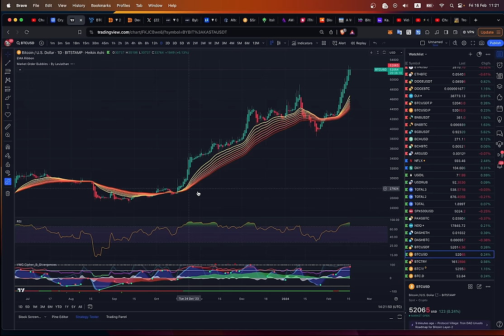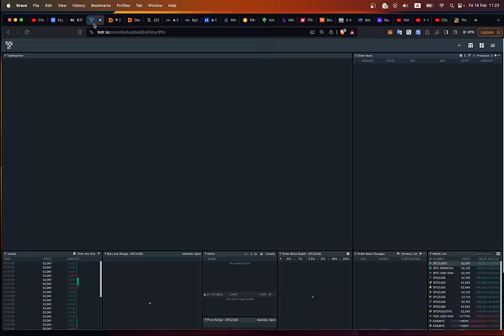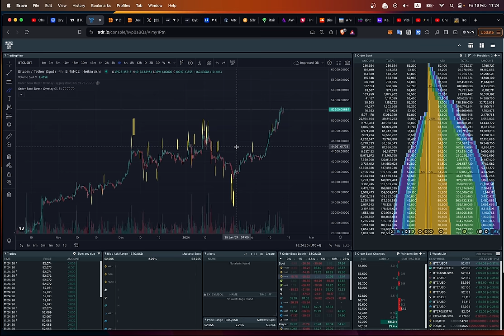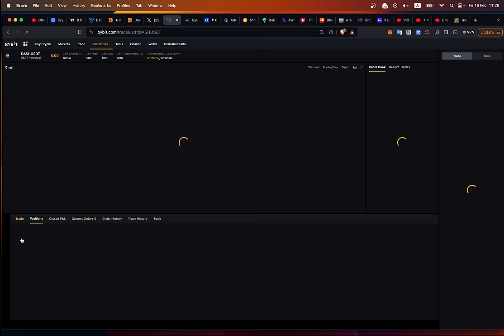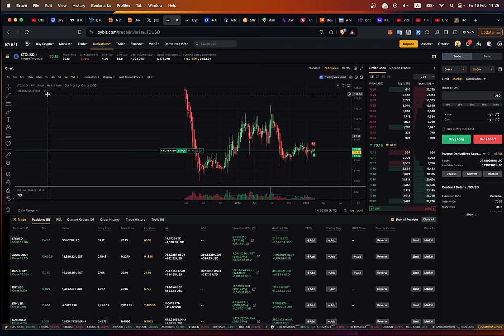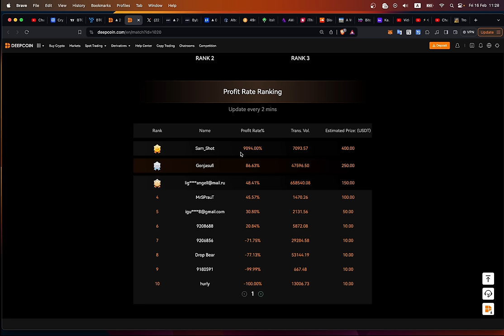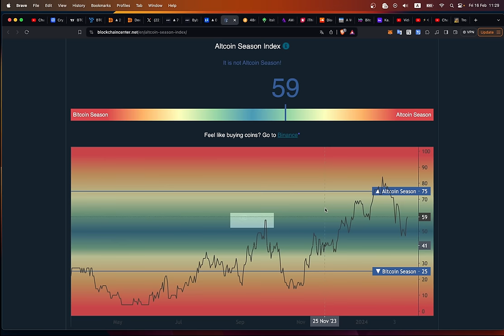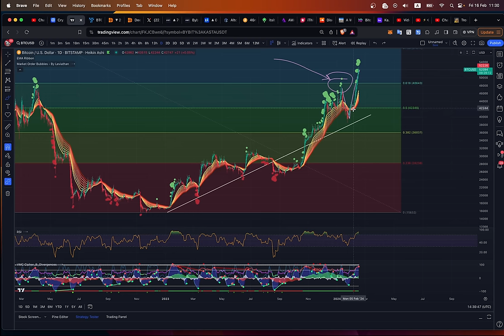БИТКОИН: ДВА ВАРИАНТА СОБЫТИЙ И ОБА ВЕДУТ НА 100k! АЛЬТСЕЗОН УЖЕ ИДЕТ!!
00:00 Начало
00:25 Голосование в нашей телеге
00:40 Обзор BTC
02:17 AUDIO
03:37 ETH
03:51 DASH
04:29 LTC
04:38 ТУРНИР НА DEEPCOIN В РАЗГАРЕ!!!
06:19 Индекс альтсезона
07:13 Продолжение обзора BTC

BTC: 1JcJgpSHbrRwgnvLeteXNfNXxLgpDuxyMP
ETH: 0xC8b0CF755bec8155D371676D77A579D7E15fd7eD
DASH: XuhZGGGezSEqnDq5ETBkiMc4ARfS6UxQAi
LTC: LfGpGJjkcrgZV12VNnQdEx79uHgeHSS8oG